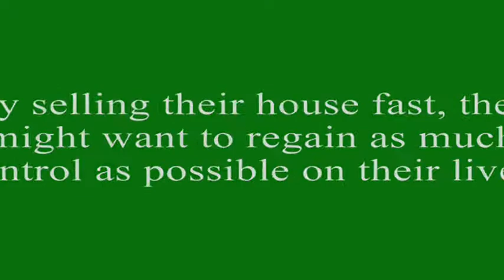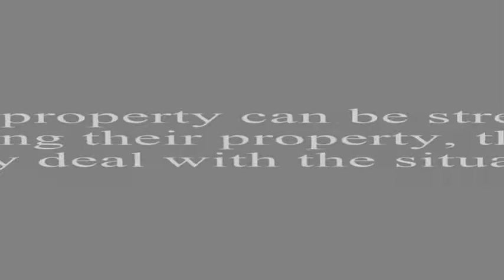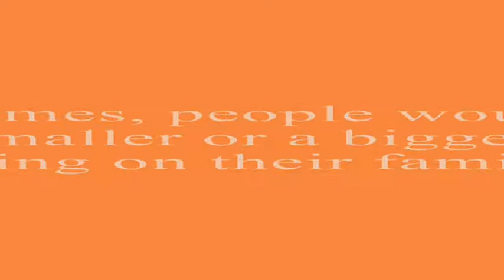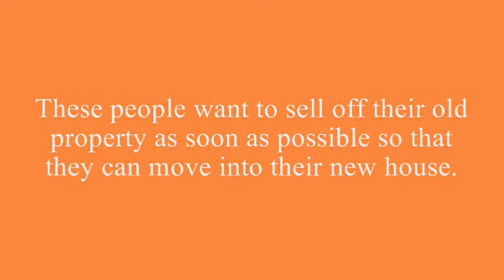Sell my house fast is possible only if you reach out to the best real estate agents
You need to look for agents who offer you immediate evaluation of your property and can buy your house directly.